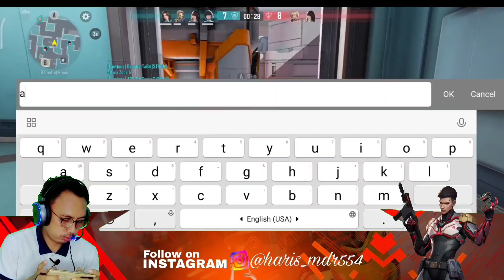AGGRESSIVE BLINK GAMEPLAY | HYPER FRONT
HYPER FRONT

Game mobile FPS keren yang bisa dimainkan secara gratis, khusus untuk penggemar tembakan taktis.
- Hyper Front adalah game tembak-menembak orang-pertama 5v5 yang kompetitif, dalam dunia fiksi ilmiah di masa yang akan datang.
- Kompetisi PVP yang seru! Hyper Front memberikan pengalaman tembak-menembak yang menarik dan kemampuan hero yang unik untuk menciptakan lebih banyak peluang taktis.
- Tembak-menembak yang seru dan menuntut presisi!
- Mahakarya dalam game mobile! Masuki jagad fiksi ilmiah dengan visual yang menakjubkan.

Bagi teman-teman yang ingin Support Channel ini bisa berdonasi di link ini. Dan dana donasi 10% nya akan saya sumbangkan bagi orang yang membutuhkan :